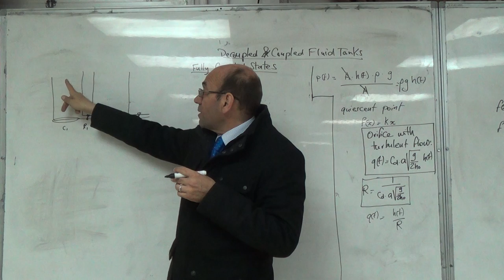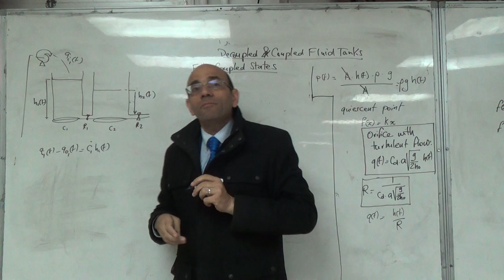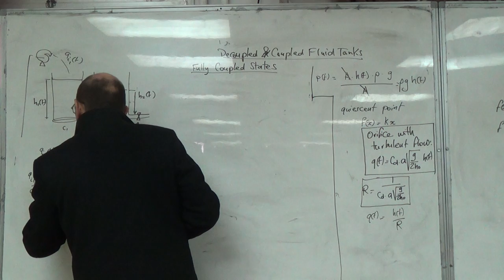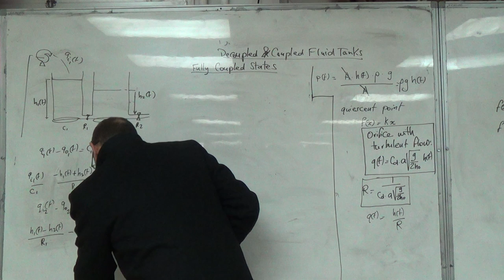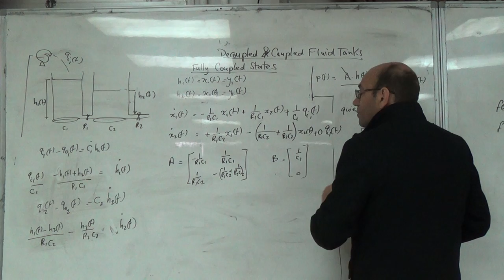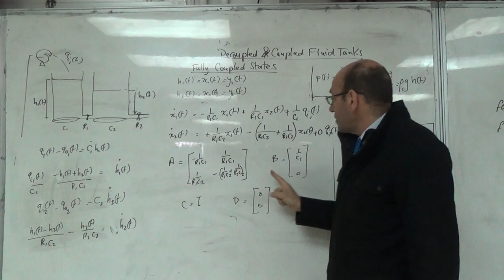Modelling Fluid Tanks in State Space 4: Two Fully Coupled Tanks, 28/3/2016